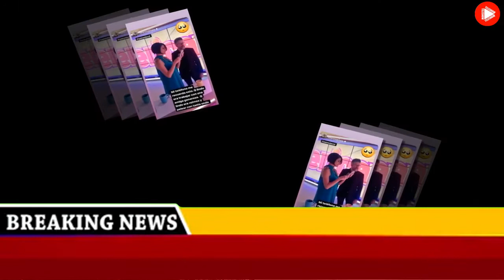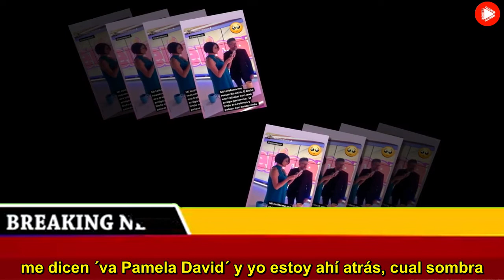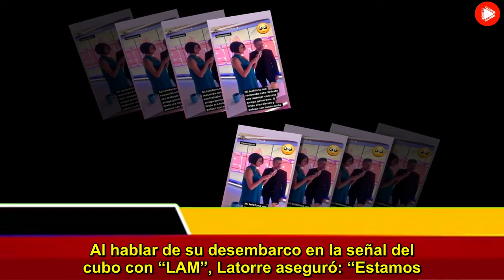Luis Novaresio reveló lo que muchos querían saber sobre Pamela David